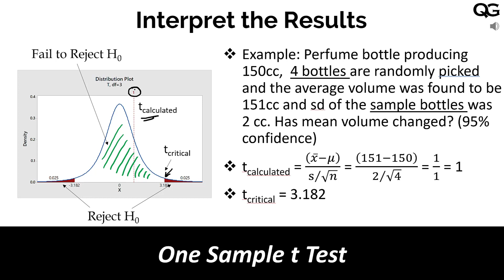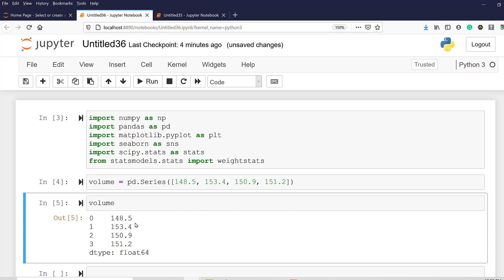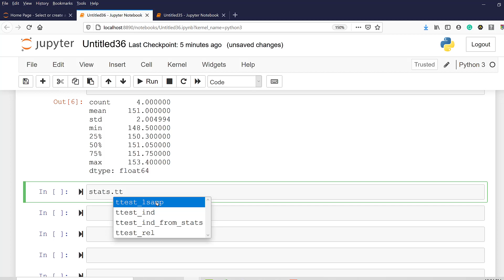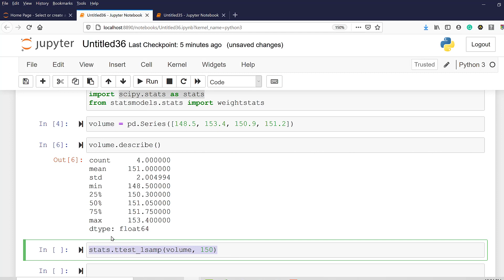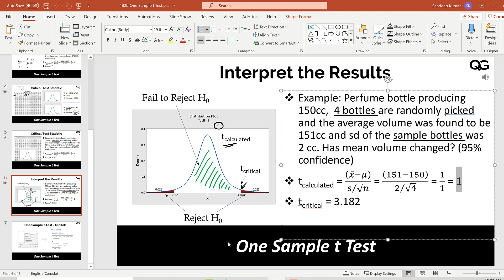One Sample t Test using Python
Statistics for Data Analysis using Python
- 15.5 hours on-demand video
- 29 articles
- 22 downloadable resources
- 21 coding exercises